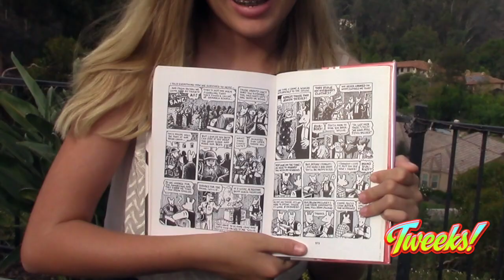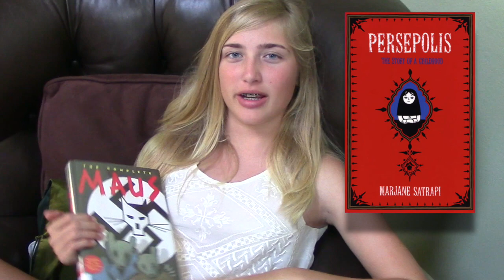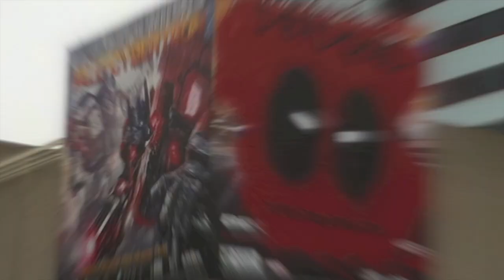Tweeks Challenged Challenge Week 8: Maus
We made it to Week 8! Yay!

For our final Challenged Challenge book, we discuss Maus by Art Spiegelman. This Pulitzer Prize winning graphic novel is written about the author's father's experiences in a Polish Jew who survived the Holocaust. Obviously, the subject matter is brutal and is aimed at those who are mature enough to handle to content. We think that by middle school, kids have already been assigned The Diary of Anne Frank and have a basic knowledge of  World War 2, so this would just be an additional resource.  The Holocaust is an important piece of history that we all need to learn more about and this personal account and where each group is depicted as a different animal (Jews are mice, Nazis are cats, etc) really helps you wrap your mind around things.

Even though most people find this book to be of great value, some others have been concerned that it's not appropriate for younger readers, and then someone else wanted it off the library shelves because it was anti-ethnic. This is why we read it.  So, thanks for that, Banners. But seriously, they are way misguided.

If you are afraid the subject matter is too depressing, we also give you a couple things that made it enjoyable for us along with a bunch of other reasons why this is an important work that shouldn't be restricted.